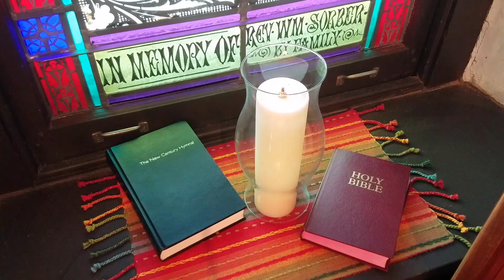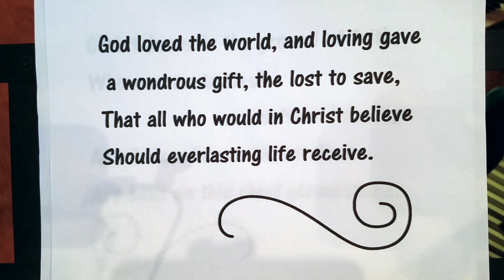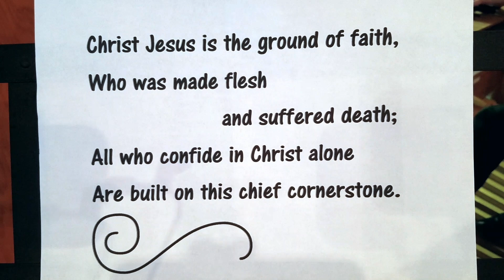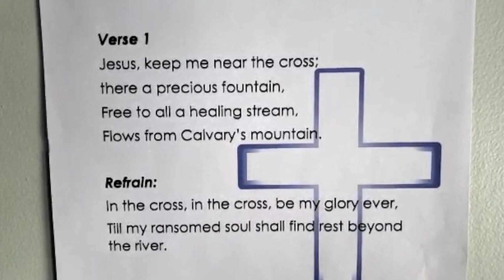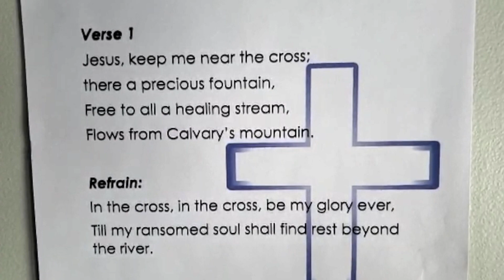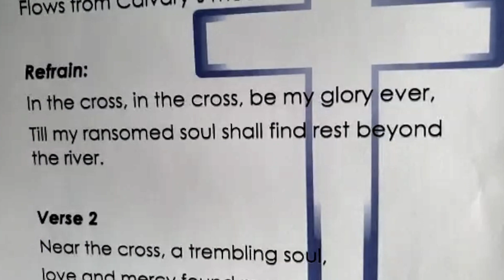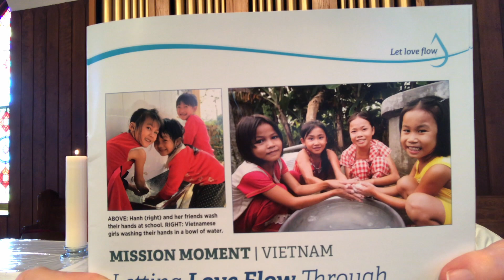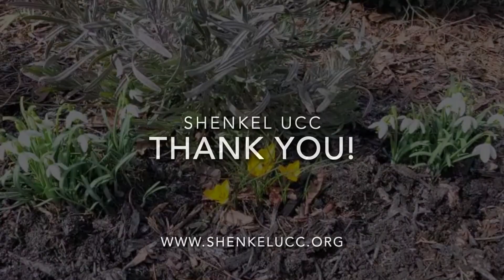Shenkel UCC, March 14th, 2021 Worship Service